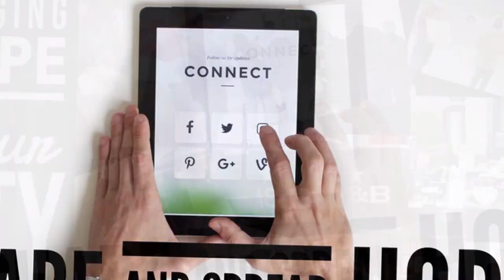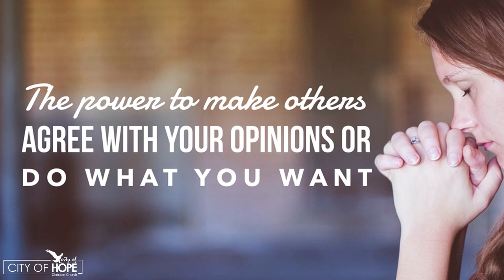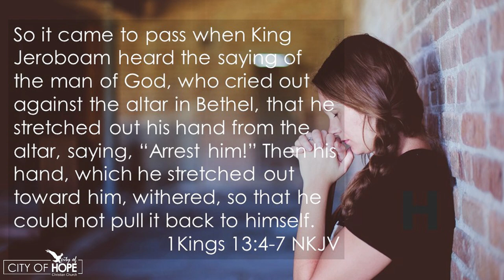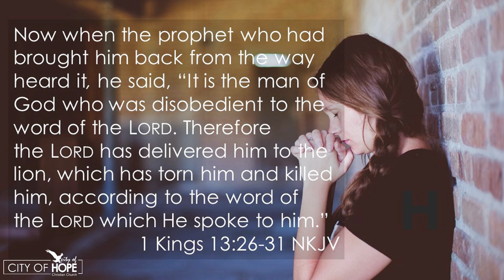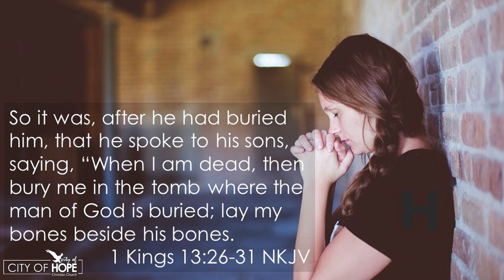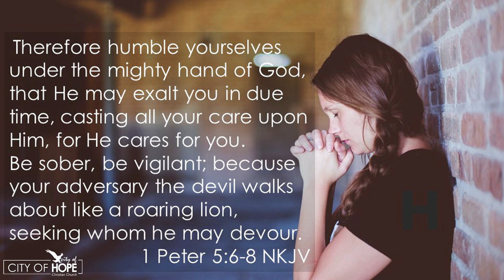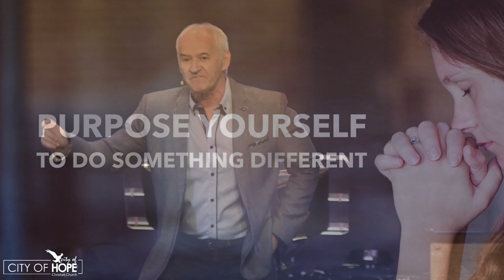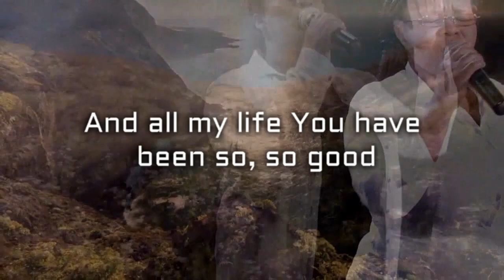Under The Influence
Message By Ps Andre Venter